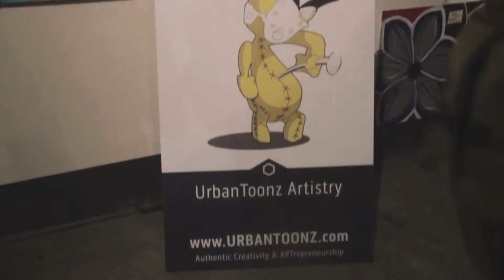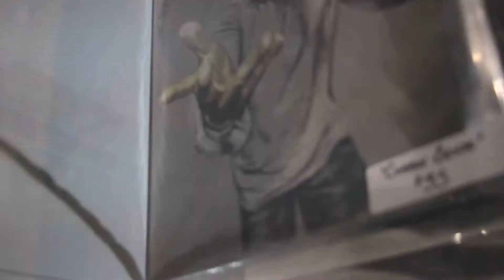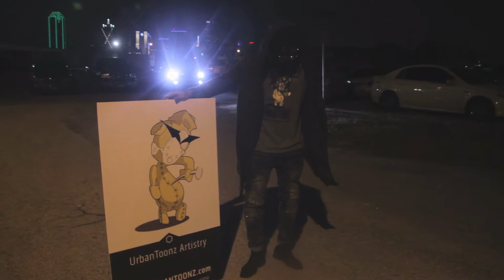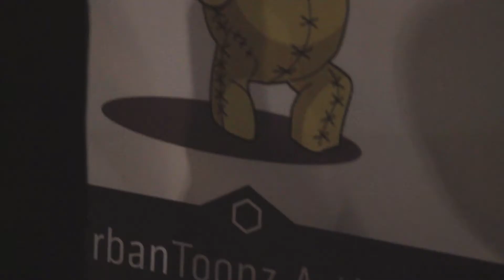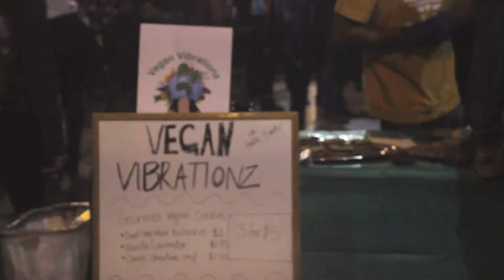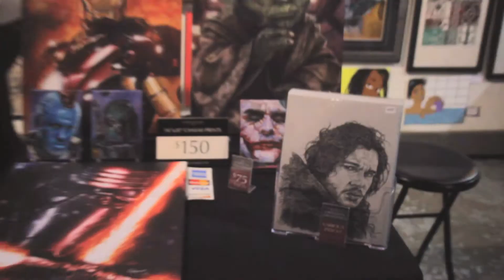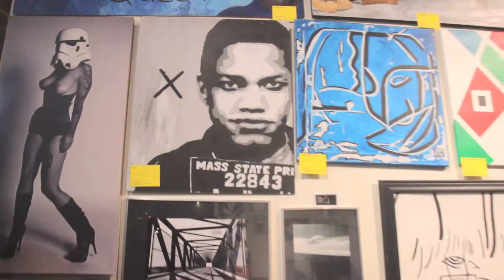Chocolate & Art Show Dallas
UrbanToonz Artistry feature in the Annual Chocolate and Art Show Dallas Edition. Aspiring artist have joined forces to create a mega team, providing a platform for artist around the world. UrbanToonz is an upcoming artistic empire that has no problem bringing in that "ENERGY". Representing Authentic Creativity, Art covers, and ARTrepreneurship.